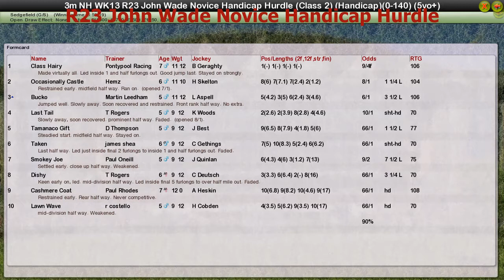NH WK13 R23 John Wade Novice Handicap Hurdle